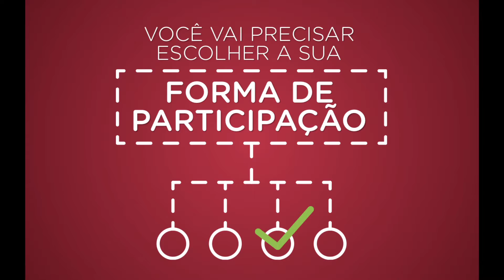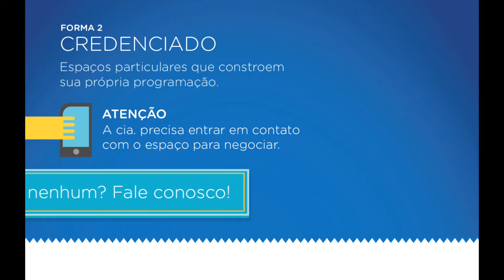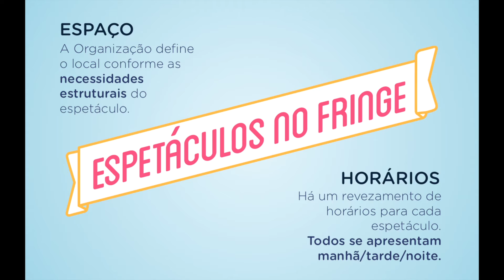Fringe Curitiba - 2017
Descubra como participar do Fringe Curitiba, tire suas dúvidas e conheça as condições e informações gerais do evento!